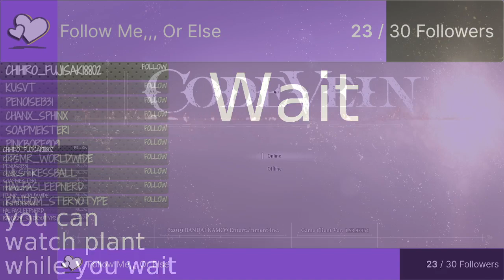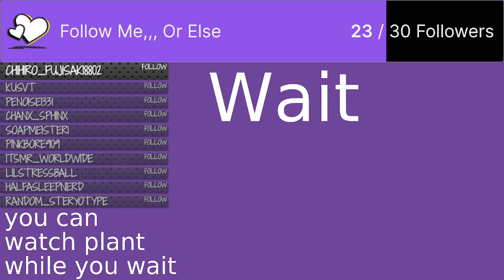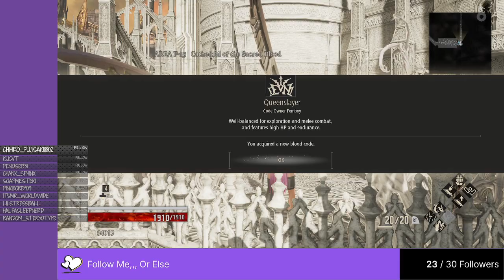theyre programming my blood vessels 2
Second of my Code Vein streams, a bit ahead of where the last stream ended off